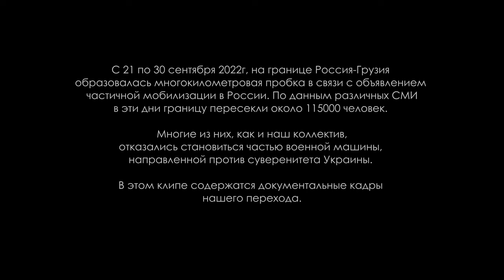Keel the Barber! - Шесть птиц (六只鸟) Documentary Music Video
New single SIX BIRDS is released on all streaming platforms.

From 21 to 30 September, 2022, a multi-kilometer traffic jam formed on the Russian-Georgian border due to the announcement of partial military mobilization in Russia. According to various media reports, about 115,000 people crossed the border these days.
Many of them, like our art collective refused to become part of the war machine directed against the sovereignty of Ukraine.
This clip contains documentary footage of our escape.

Produced by @keelthebarber, @oblakavnuti, @danielkniazev
Editing, chronicle shootings - Vladislav Amelin @oblakavnutri
Mountain shootings - Boris Romanov @behind.boris
Color - Eugene Voronin @perilisuni

Cast
Antonina Malinina, Arina Tatarnikova, Daniel Kniazev, Amelin Vladislav
St.Petersburg - Vladikavkaz - Stepantsminda - Tbilisi

Shot on BMPCC 4k and BMPCC 6k
Leica lens set, Zeiss Distagon lens set, Soviet lens set

Vladislav Amelin — lyrics, lead vocal, ukulele, e-bow
Daniel Kniazev — vocals, acoustic guitar, e-bow, sound engineering
Eugene —drums, synths, drum machine, game boy, mixing
Asya Heim — vocals
Dmitry Lydinovsky — trumpet
Alexey Dobrohotov — sound engineering
Children's Draw - Elizveta Boginskaya
Cover design - Viktoriya Kashina
Roman Suleymanov, Philipp Plotnikov

Original lyrics:

Из снов, из детских слов
Тебя создам я

В корабельном шепоте
На исходе танца
Тебя, так ждал я
Боль нам только вспомнится
Как вспенится волна,
И вновь, с тобой, вода - я

В корабельном шепоте, на исходе танца

Lyrics translation:

Out of dream worlds
Out of children’s words
I will create you

In caravelle’s whisper
At the exodus of the dance
It’s you that I’d been waiting so

Pain shall only stay in memories
As a foam of the wave
And here I am again
A water with you

KEEL THE BARBER! (ex Kill the Barber!) - is multigenre rock band, mixing with their sound tenderness of post rock, mystery of psychedelic folk music, passion of post-punk, emotional vocals, progressive structures and theatrical/cinematic vision style